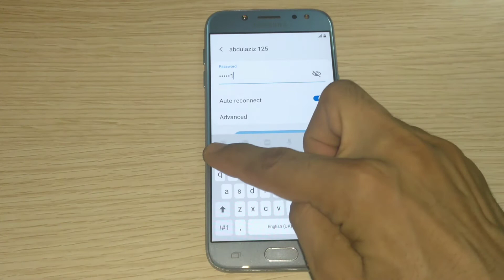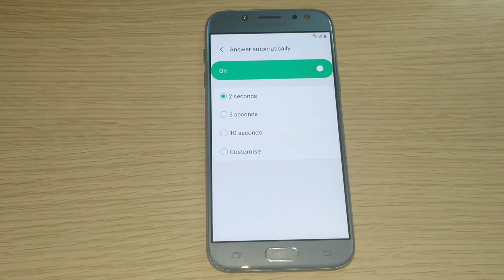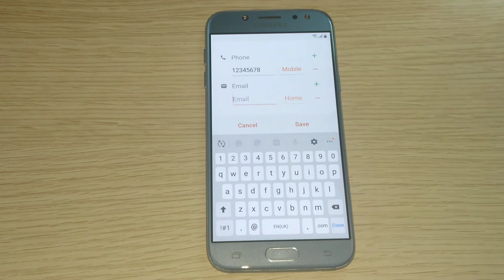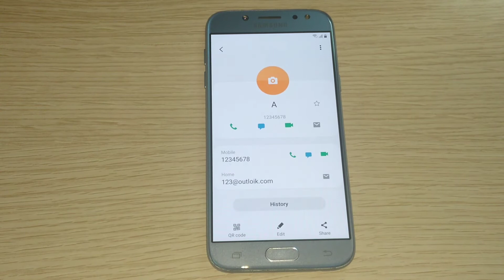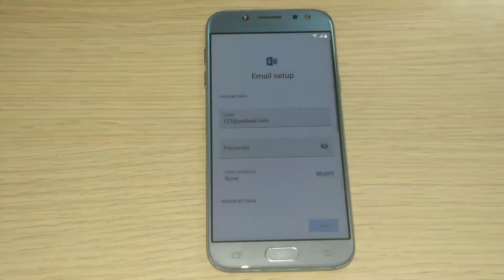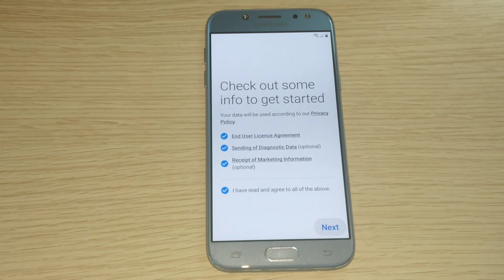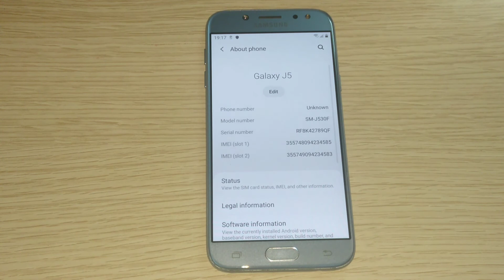Samsung J5 FRP Bypass Android 9 SM-J530F Gmail Account bypass